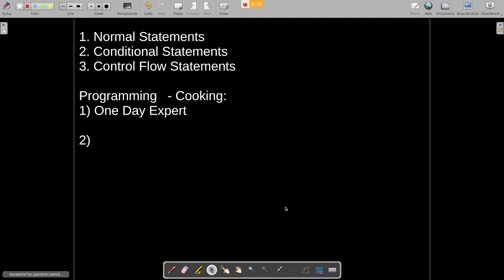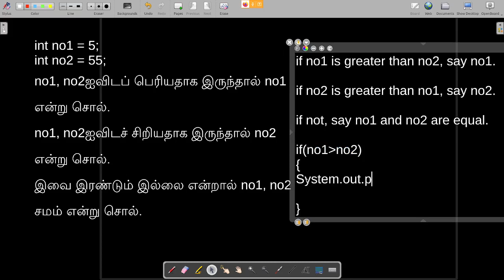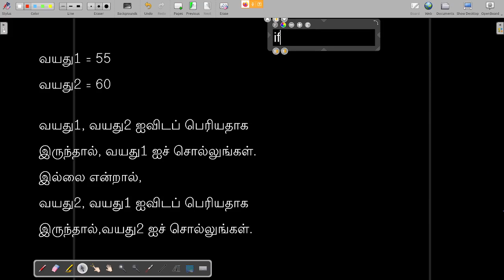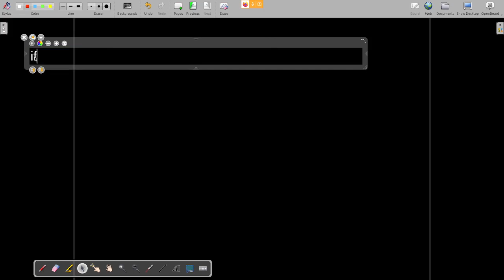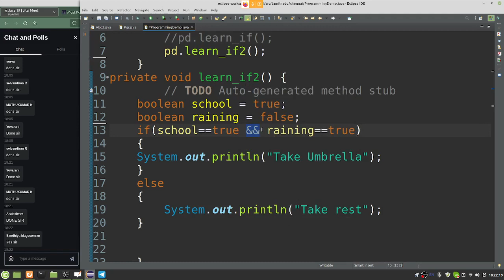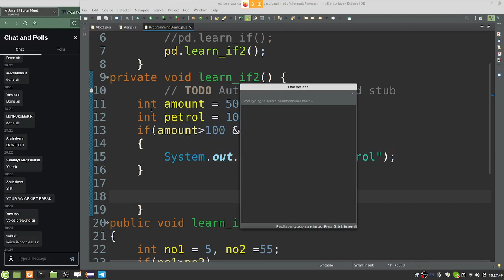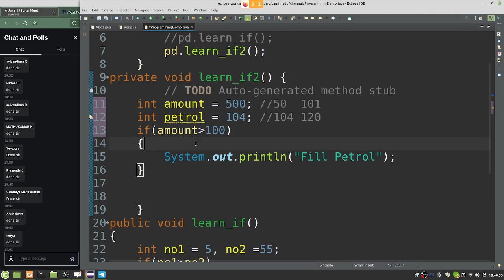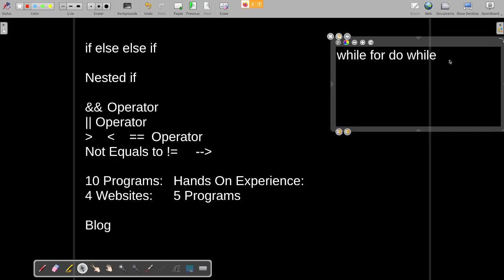Java in Tamil - if else else if, nested if, and, or Operators in Java - Muthuramalingam